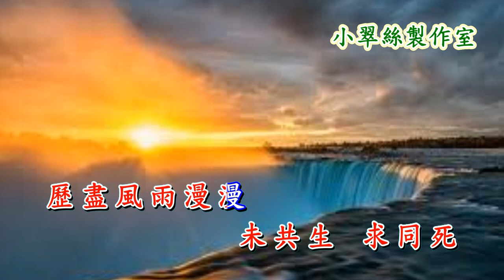魔劍俠情 (羅文) 卡拉OK純音樂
TVB電視劇（小李飛刀之魔劍俠情）主题曲
原唱 : 羅文〈小翠絲製作室〉